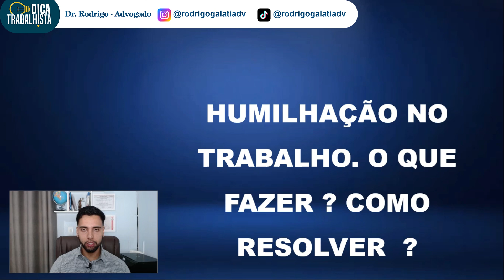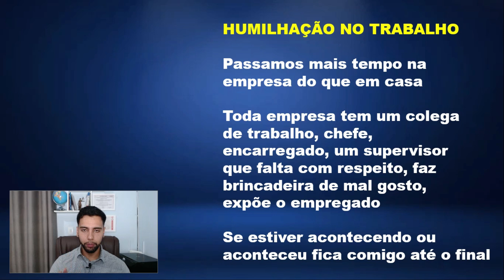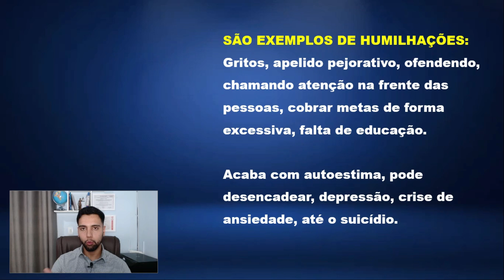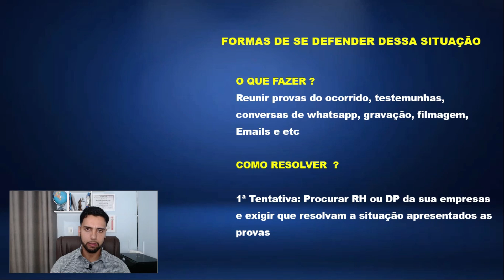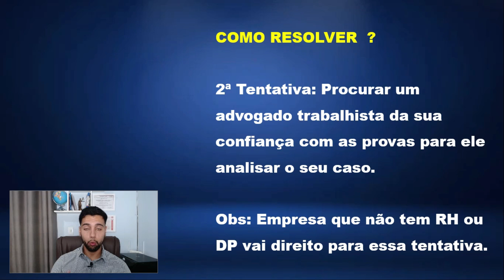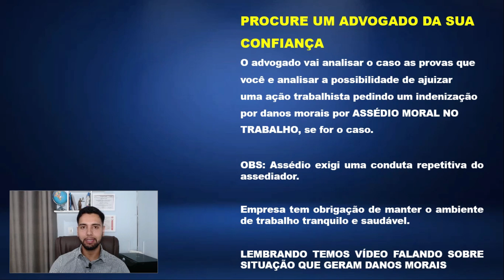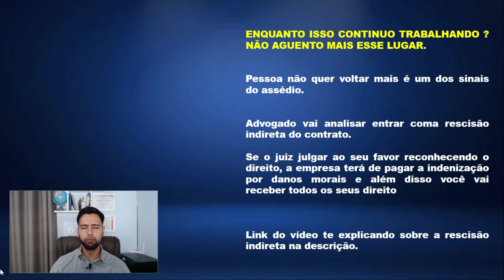ASSÉDIO MORAL/HUMILHAÇÃO NO TRABALHO. O QUE FAZER ? COMO RESOLVER ?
Contatos:

Inst: @rodrigogalatiadv